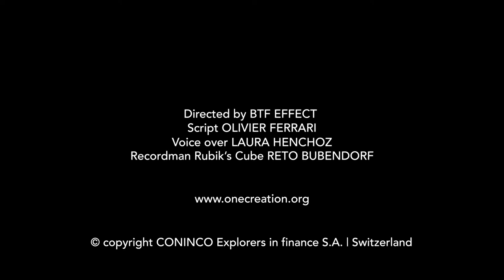Comprendre la Durabilité - Understanding Sustainability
L'environnement crée une valeur ajoutée à vos investissements. Nous nous appuyons sur une vision à long terme, qui prend en compte le caractère indissociable des dimensions environnementales, sociales et économiques, pour fonder notre vision de l'investissement durable, tout en considérant les besoins individuels à court et moyen termes.

Nous nous engageons à construire un avenir désirable pour tous et à vous donner un réel retour sur vos investissements.

Sustainability is a great opportunity to create added value for your investments. We rely on a long-term vision, which takes into account the inseparable aspects of the environmental, social and economic dimensions, to base our vision of sustainable investment, whilst taking into consideration individual needs in the short and medium terms.

We thrive to engage ourselves to build a desirable future for all and to give you a real return on your Investments.